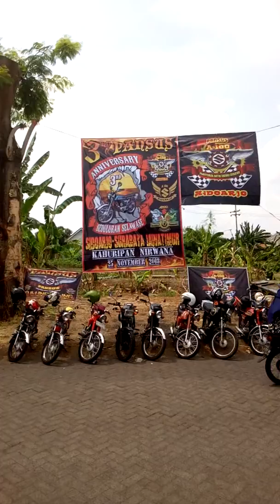Pansus Jatim Aniverseri 3 tahun 2018